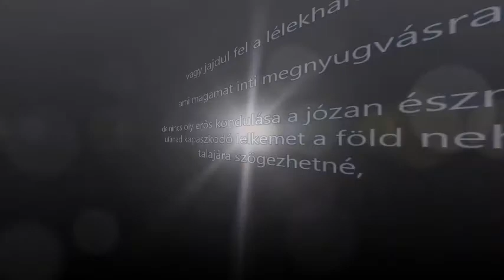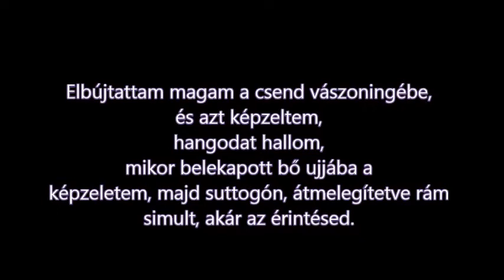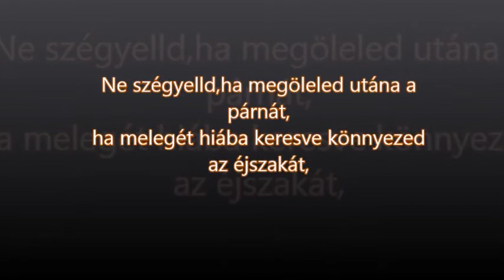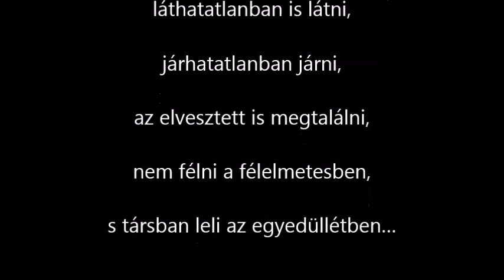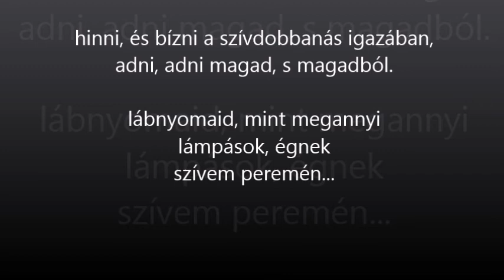Hosszú éjszaka..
Zene: Farid Farjad- Jane Maryam